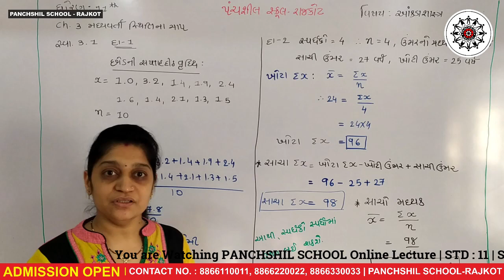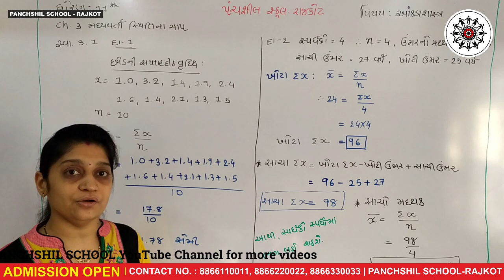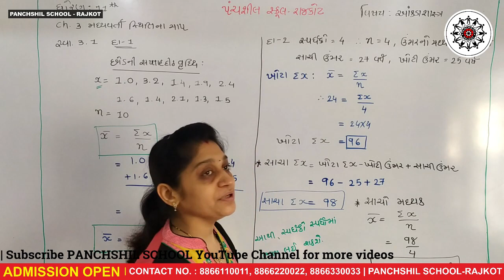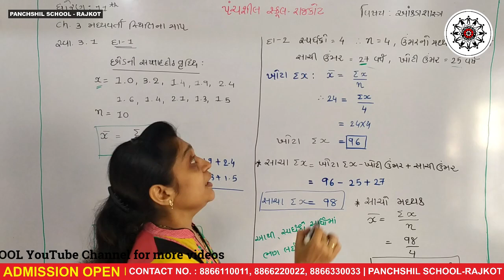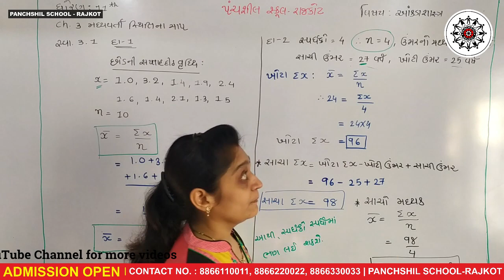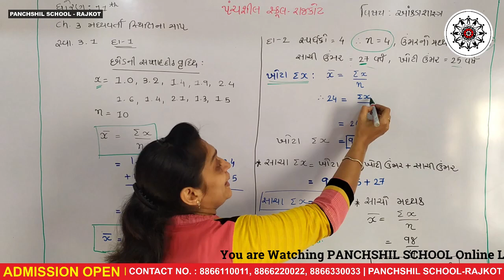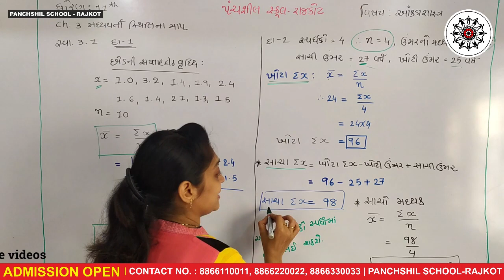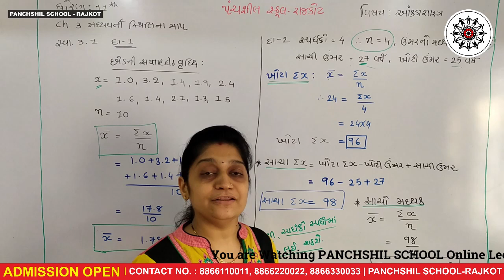Std 11 Commerce Statistics Part 1 Chapter 3 | GSEB Gujarati Medium | PANCHSHIL SCHOOL | Day 2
Std 11 Commerce Statistics Part 1 Chapter 3 - Theory | GSEB Gujarati Medium | PANCHSHIL SCHOOL | Day 1